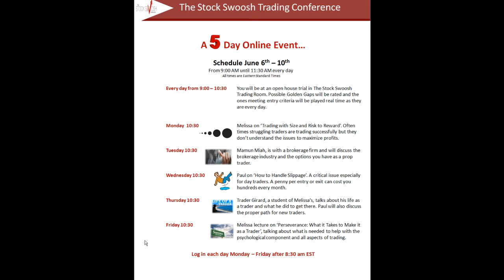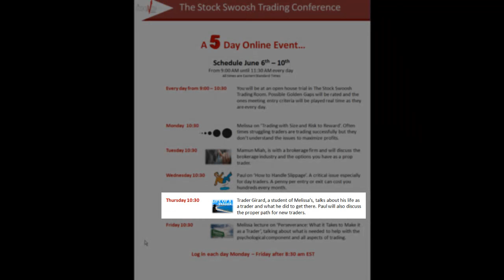The Stock Swoosh Trader Conference June 6th - 10th